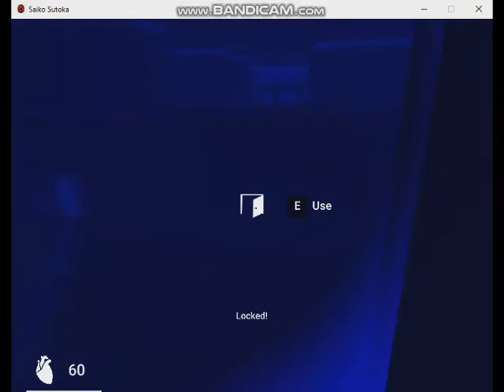Saiko No Sutoka v0.11 Alpha Senpai Survivor Run Attempts 10 (2020 Habupain Games)